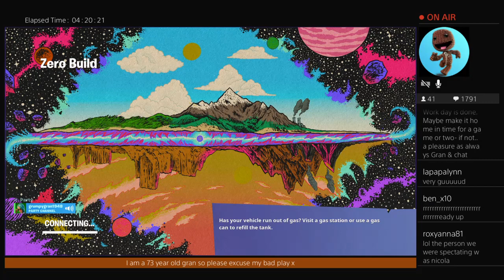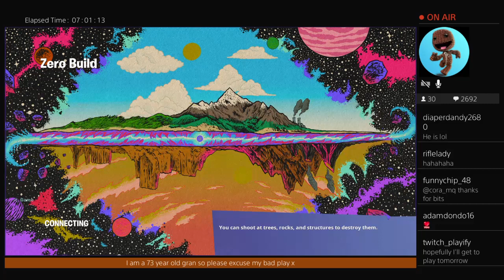GAMING GRAN 73 years old.Join for fun.Laughing and dying a lot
73 year old grandma playing fortnite and just having fun -- Watch live